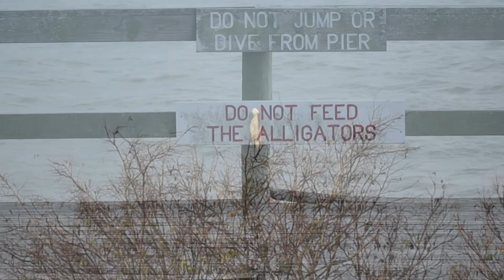Goodbye Padre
I left Texas and went home.